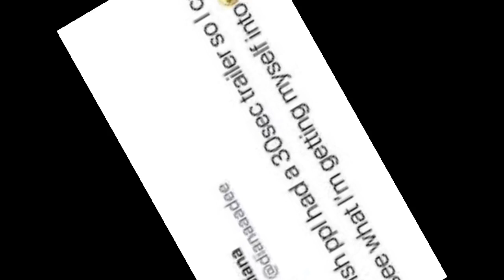22 𝙨𝙚𝙘𝙤𝙣𝙙 𝙏𝙧𝙖𝙞𝙡𝙚𝙧 𝙛𝙤𝙧 𝙢𝙚 𝙖𝙣𝙙 𝙢𝙞𝙡𝙤❤